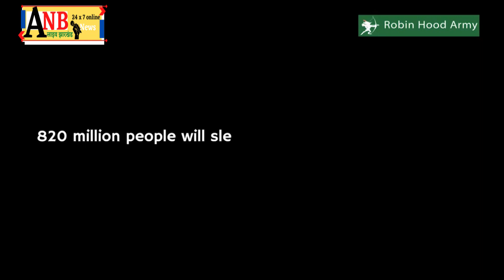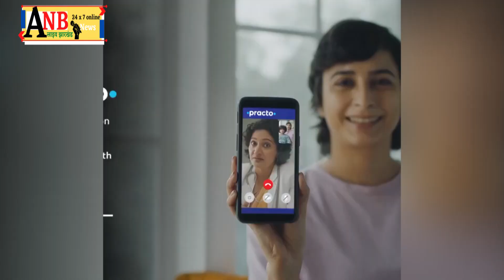पाकुड़ डीएमओ और हिरणपुर थाना प्रभारी ने अवैध बालू और चिप्स लदे चार ट्रैक्टर धरे